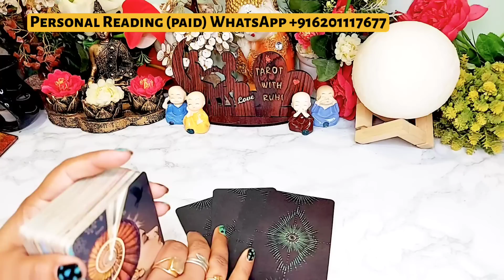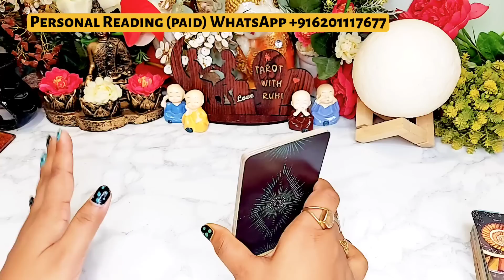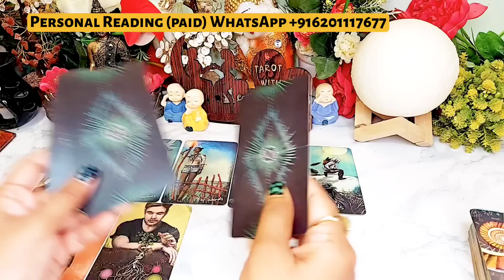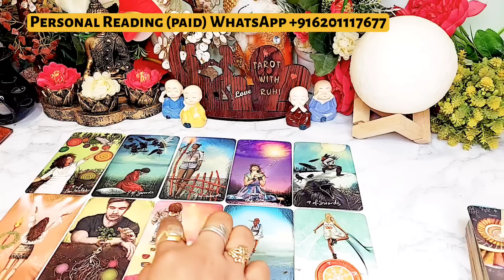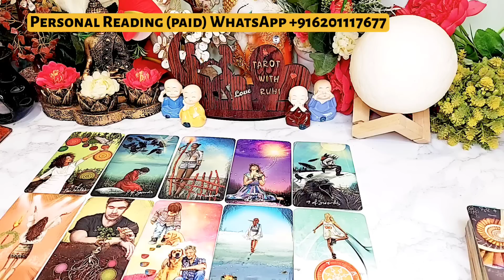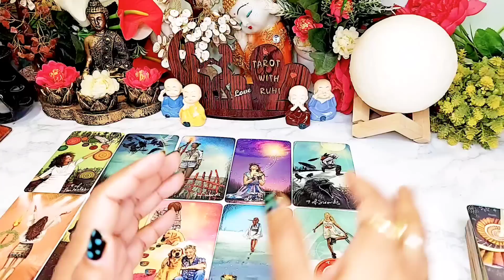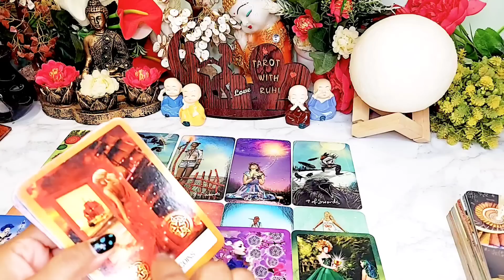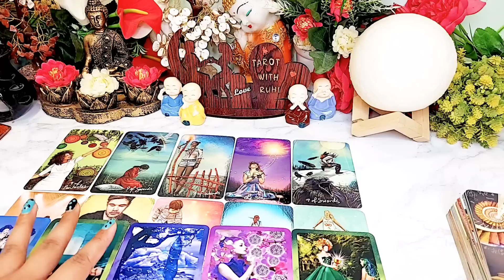WO AAJ SHAAM AAPKE BARE MEIN KIS SE AUR KYA BAATEIN KAR RAHE HAIN?/HINDI TAROT READING TIMELESS